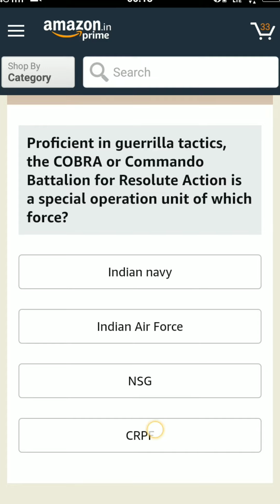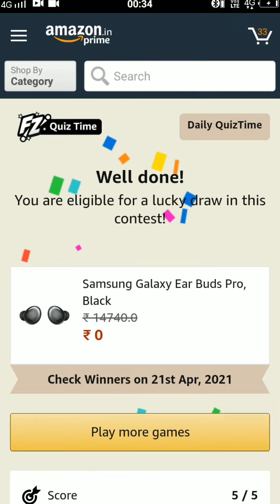Amazon Samsung Galaxy Ear Buds Pro Black Quiz Answers Today | Win Samsung Galaxy Ear Buds Pro Black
Others Quizzes Links:-

Topics Covered:-
Amazon Samsung Galaxy Ear Buds Pro Black Quiz Answers Today
amazon quiz
amazon quiz answer and win samsung galaxy ear buds pro
amazon funzone win
fun zone quiz time
20 April fun zone quiz time
20 April amazon quiz
amazon quiz answers 20 April 2021
20 april amazon quiz answers
toaday's amazon quiz
amazon quiz fun zone
amazon fun zone daily quiz
fun zone jackpot
fun zone amazon
amazon april quiz
amazon quiz 19 april
amazon win quiz answers
amazon today quiz answers
amazon win quiz answers today
amazon quiz today answer
amazon quiz answers win today
amazon 20 april quiz answers
amazon quiz answers for today
amazon quiz contest today answer
amazon quiz answers 20th April
amazon spin and win
amazon today's quiz
quiz time amazon
amazon answer and win
today amazon quiz answers today
amazon india quiz answers
quiz amazon quiz answers
quiz amazon

In this video, we have given you the answer to Amazon Quiz and you can win Samsung Galaxy Ear Buds Pro Black, I am hoping you will like this video very much